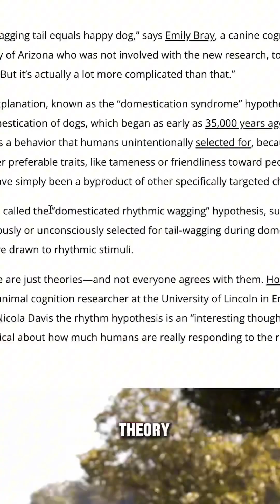Why do Dogs 🐕 Wag Their Tails? Plus Some Cute Doggo Doing Cute Things 🐶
Why do Dogs wag their tails?

Easy to answer right? They do it when they are happy - but that is not really correct. There are a lot of things a dog can tell via wagging, even wagging differently depending on what they want to say.

So basically the tail wagging is a tool for communication.  But why? Most other mammals use their tails for other things, like locomotion for example.

Even other canids like wolfs, don’t really wag their tails a lot.

Now scientists came up with some new theories to why the tail wagging could have evolved in dogs. Link is in the description

One explanation may be the “domestication syndrome” hypothesis,  which relates to the human domestication of dogs, staring about 35,000 years ago. Here, tail-wagging is a behavior that humans unintentionally selected for, because it was linked with other preferable traits, like tameness or friendliness toward people. Tail-wagging may have simply been a byproduct.

Another theory, the “domesticated rhythmic wagging” hypothesis, suggests that humans selected for tail-wagging during domestication, because we are drawn to rhythmic stimuli.

If one of those is correct is something only time will tell, as those are just hypotheses for now and need proper research.